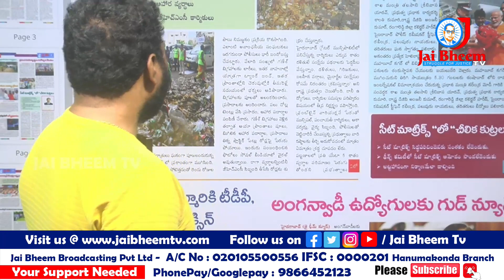మోడీని కలిసిన పలువురు అధికారులు | JAI BHEEM TV INDIA